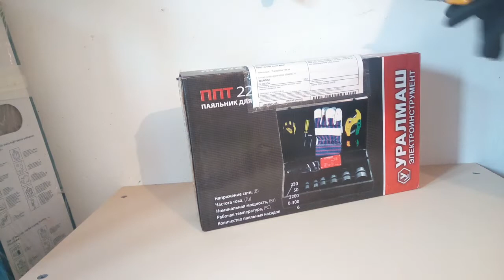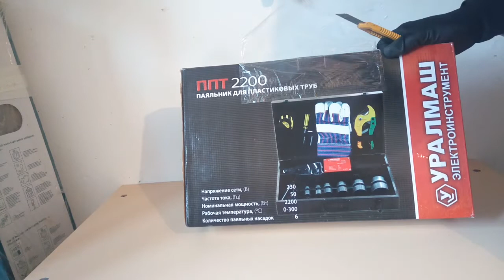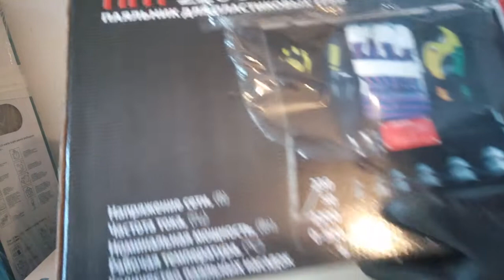Unpacking plită ppr Ural 220w